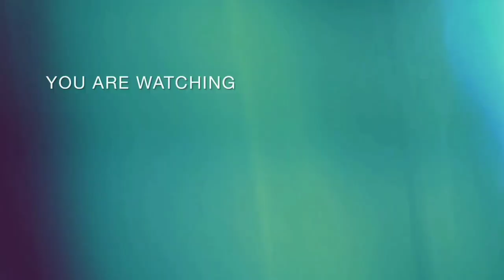Kene Seng Kehilangan Kene Seng Dituduh Nyolong ‼️Dasar Orang Gak Ada Akhlak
Kehilangan malah di tuduh mencuri

kegiatan Mama Dan Adek Ayesha Sehari hari